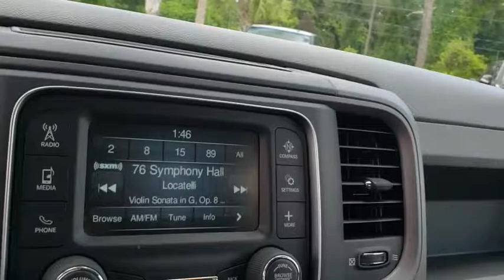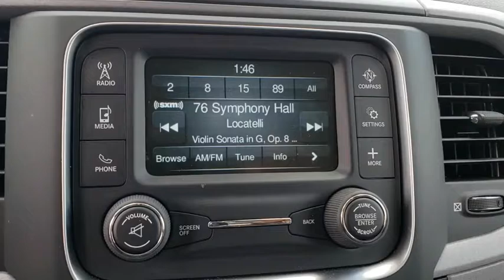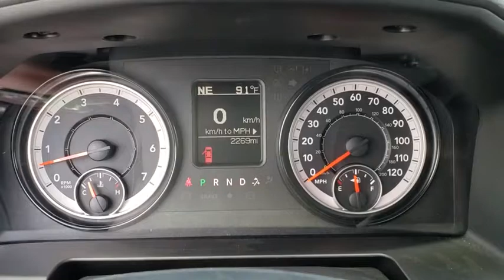2018 Ram 1500 New Smyrna Beach, Port Orange, Daytona Beach, Deltona, Sanford, FL G326254A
Black U 2018 Ram 1500 available in New Smyrna Beach, Florida at New Smyrna Chrysler. Servicing the Port Orange, Daytona Beach, Deltona, Sanford, FL area.